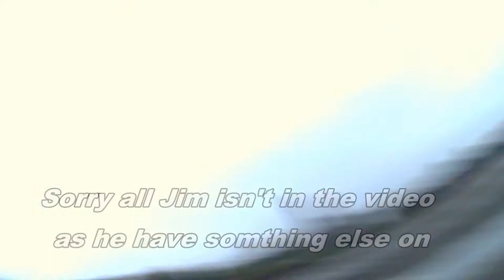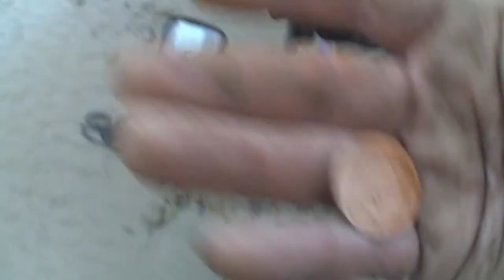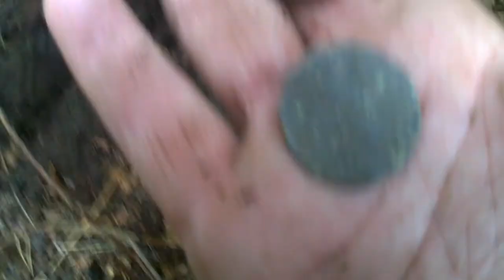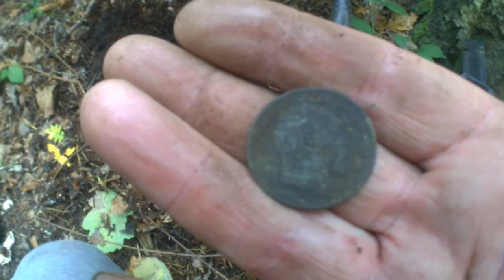FROM BEACH TO WOODS METAL DETECTING UK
Well from the Beach to the wood was an adventure from the soft and to thick woods with lots of finds